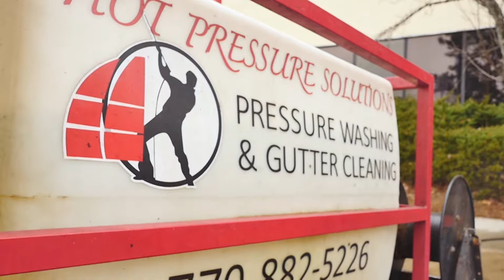Krystle Chanel Media: Hot Pressure Solutions Commercial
Hot Pressure Solutions Commercial for owner Cori Davis